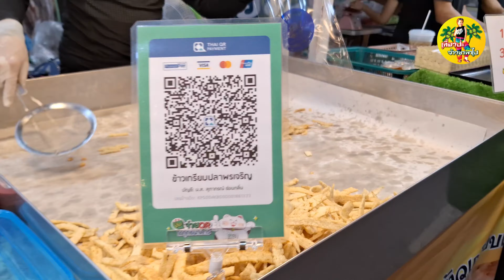EP.2 งานเจดีย์ปากน้ำ 2567"กลับมาแล้ว จัดเต็ม 12 วัน 12 คืน /เที่ยวป่ะ จ้าวขาพาไป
เที่ยวป่ะจ้าวขาพาไป อร่อยบอกต่อ งานเจดีย์ปากนำ้ งานพระสมุทรเจดีย์2567 เริ่มแล้ว @jawkatravel พาเที่ยว งานพระสมุทรเจดีย์ปากนำ้ ที่ สมุทรปราการ ได้ไปไหว้พระ องค์พระสมุทรเจดีย์ ภายในงานมีร้าน streetfood ของกินเยอะมากๆ dessert และยังมี เครื่องเล่น ม้าหมุน ปาโป่ง ชิงช้าสวรรค์ รถไต่ถัง ของเล่น สวนสนุก และอีกมากมาย
งานเริ่ม 22 ต.ค - 2 พ.ย 2567